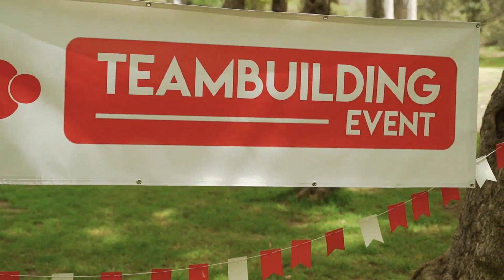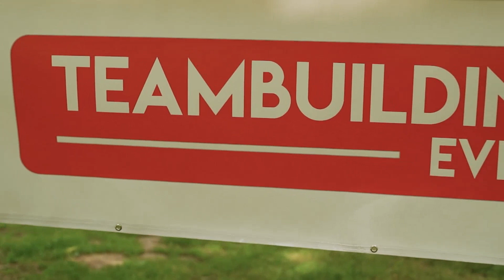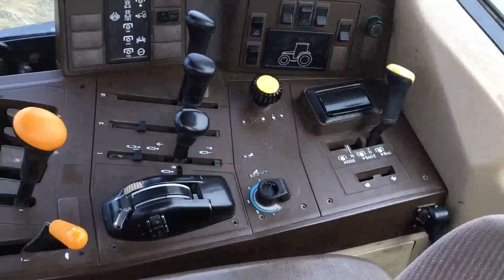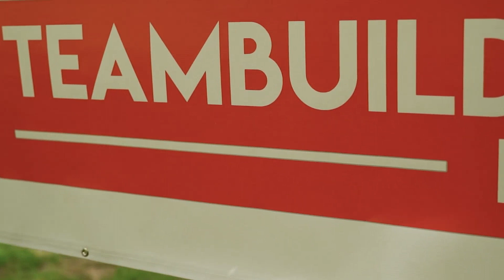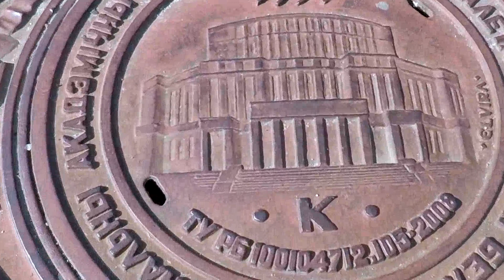Set your heart on doing good NatraVlog Meditation Music For Attention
Welcome to NatraVlog Music Meditation

Meditation is a process of lightening up, of trusting the basic goodness of what we have and who we are, and of realizing that any wisdom that exists, exists in what we already have. We can lead our life so as to become more awake to who we are and what we’re doing rather than trying to improve or change or get rid of who we are or what we’re doing. The key is to wake up, to become more alert, more inquisitive and curious about ourselves